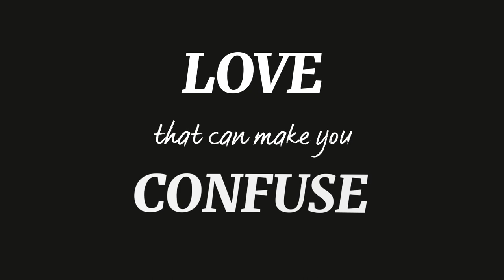Official Trailer - Dead Stars